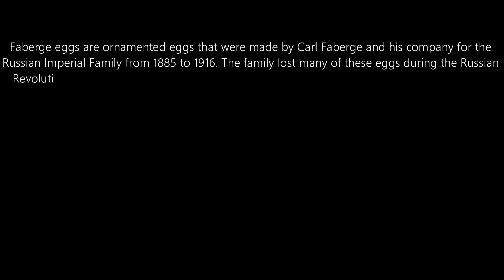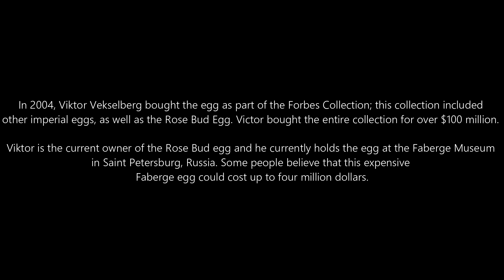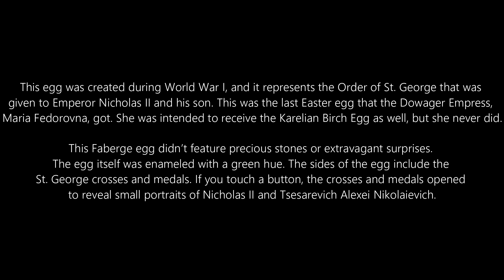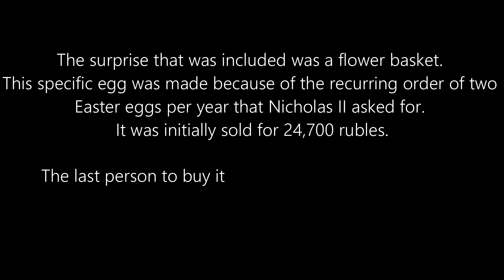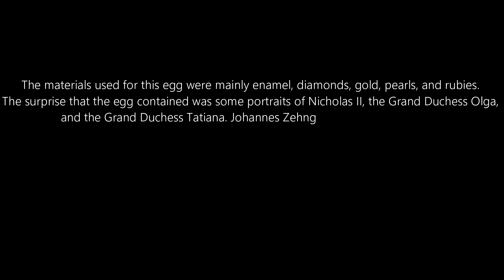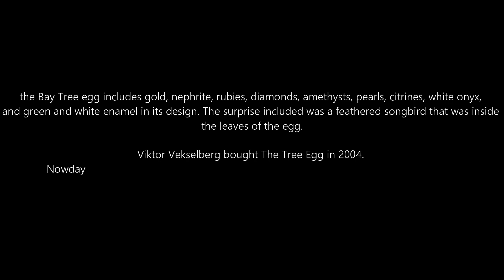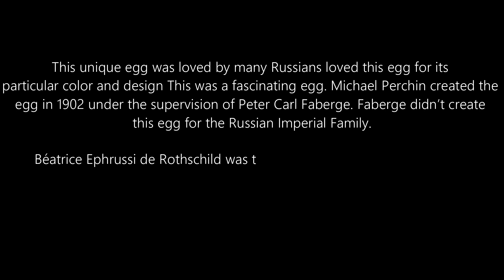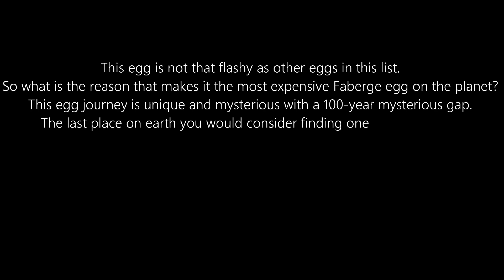The Most Espensive Faberge Egg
jaydee zantua